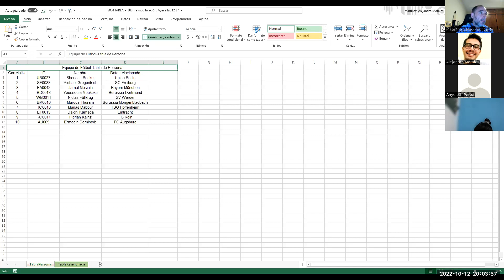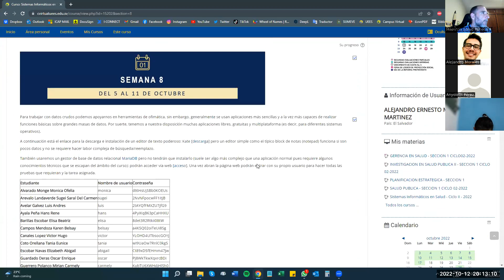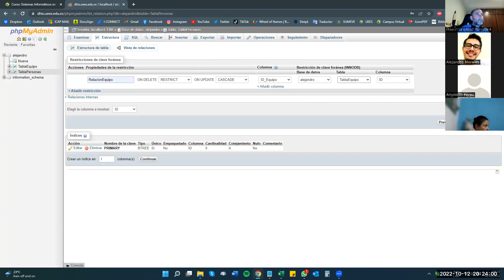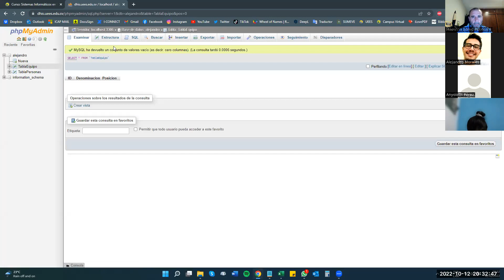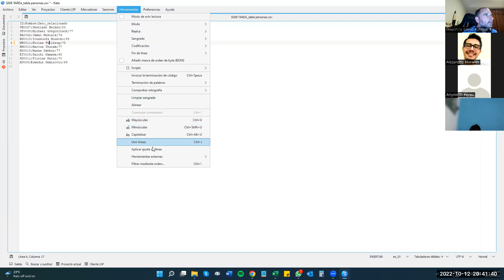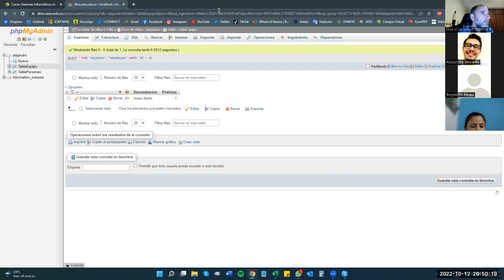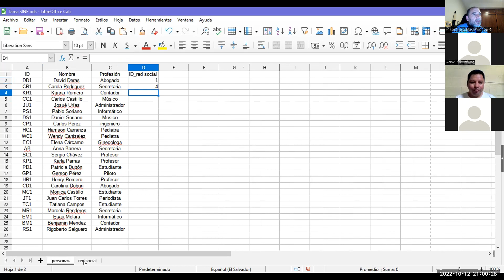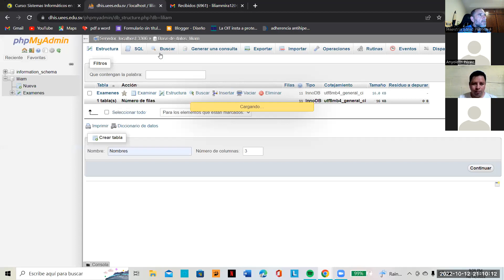Sistemas de Información en Salud - sesión extra: dudas sobre tarea 2.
Sesión sincrónica extraordinaria de la asignatura para resolver dudas de la tarea 2: hojas de cálculo y bases de datos. Docente: Carlos Juan Martín Pérez.